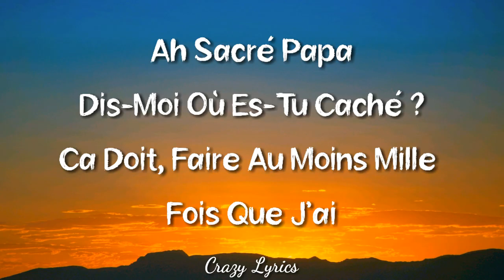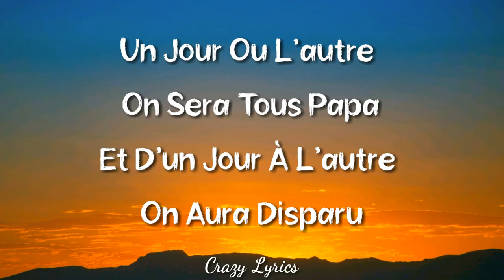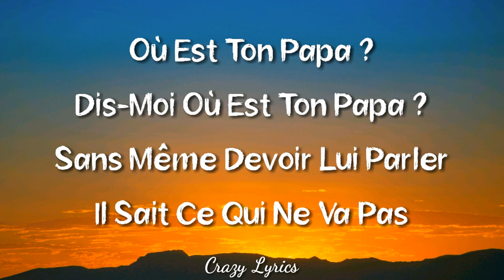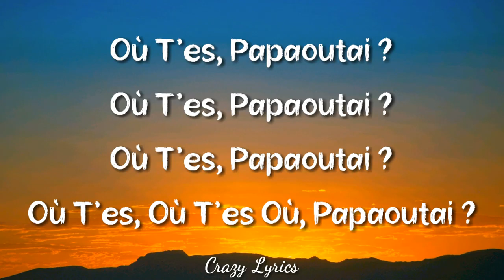Papaoutai (Lyrics) - Stromae